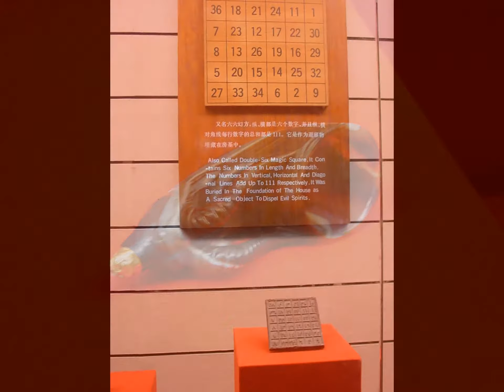Xi'an: Terra Cotta Army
The Terracotta Army or the "Terracotta Warriors and Horses" is a collection of terracotta sculptures depicting the armies of Qin Shi Huang, the first Emperor of China. It is a form of funerary art buried with the emperor in 210--209 BCE and whose purpose was to protect the emperor in his afterlife.
The figures, dating from approximately the late third century BCE,[1] were discovered in 1974 by local farmers in Lintong District, Xi'an, Shaanxi province. The figures vary in height according to their roles, with the tallest being the generals. The figures include warriors, chariots and horses. Current (2007) estimates are that in the three pits containing the Terracotta Army there were more than 8,000 soldiers, 130 chariots with 520 horses, and 150 cavalry horses, the majority of which are still buried in the pits nearby Qin Shi Huang's mausoleum.[2] Other terracotta non-military figures were also found in other pits and they include officials, acrobats, strongmen, and musicians.

Qin Shi Huang (260--210 BC[3]), personal name Zheng, was the King of the state of Qin (r. 246--221 BC[4]) who conquered all other Warring States by and united China in 221 BC.[4] Rather than maintain the title of king borne by the Shang and Zhou rulers, he ruled as the First Emperor of the Qin dynasty from 220 to 210 BC. The title emperor (huangdi) would continue to be borne by Chinese rulers for the next two millennia.